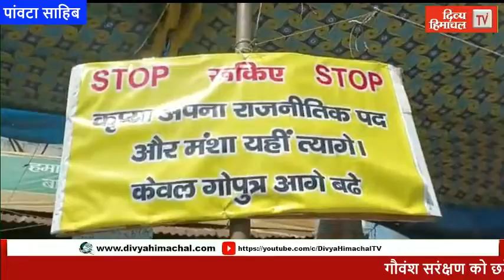गौवंश सरंक्षण को छठे दिन भी क्रमिक अनशन जारी, अधिवक्ता मुकेश चौधरी 24 घंटे की भूख हड़ताल पर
HimachalNews: गौवंश सरंक्षण को छठे दिन भी क्रमिक अनशन जारी, अधिवक्ता मुकेश चौधरी 24 घंटे की भूख हड़ताल पर
divyahimachaltv
dhtv,tvnews
local news
divyahimachalgoodmorning
khabre ftafat
divyahimachalgoodafternoon